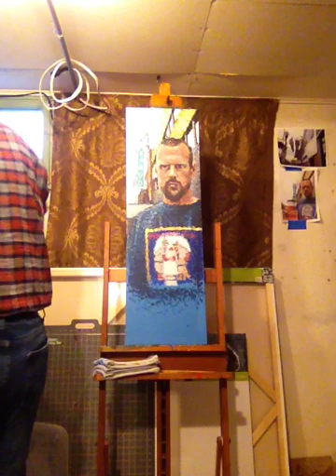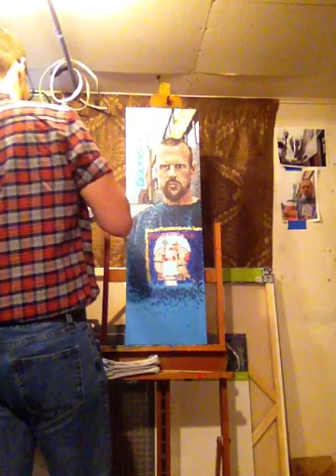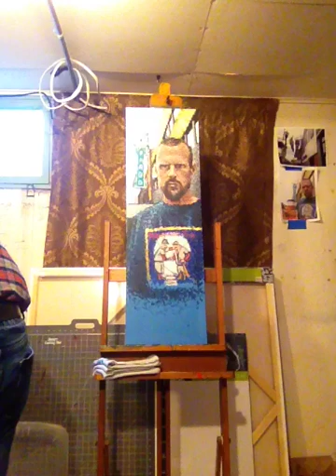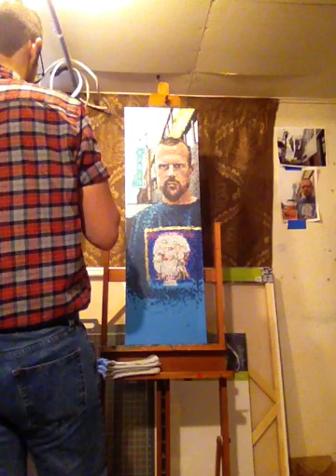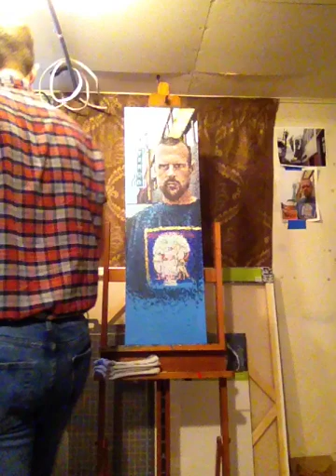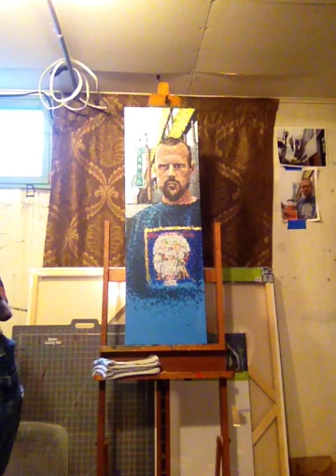Day Twelve, Genevieve’s Basement Studio, Moorhead, Minnesota